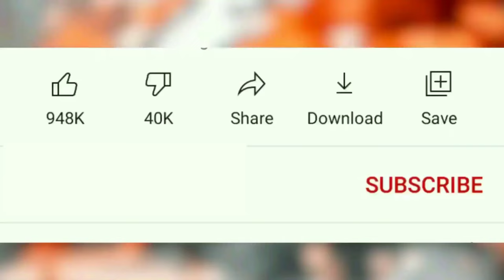Dekhna O Rosiya dj gan | Tiktok viral song | bangla cover dance | New dj gan 2022 Cover dance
Presenting:Supar Hit Song (Dekhna O Rosiya) Dance Cover By Rimon & Mr Kazirul Dancer

Song : Dekhna O Rosiya
Singer : Tanjina Ruma
Lyric : Sudip Kumar Dip
Tune : Ali Akram Shuvo
Movie : Hitman
Cast : Shakib Khan, Apu Biswas, MishaShowdagor, Joy Chowdhury, Bipasa
Cinematography : S M Azahar
Editing : TouhidHossen Chowdhury
Story & Dialogue : Abdulla Johir Babu
Producer : Md Jahangir Alam
Director : Wazed Ali Sumon
Label : G Series

Remix Credit :
Remix Artist :

Dance Choreography : Dj Antu
Color and Editing : Dj Antu
Camera : Sojol
Thumbnail : Dj Antu
Dancer : Rimon & Mr Kazirul Dancer

So, Today I Will Show A Cover dance ,  So let's get started!